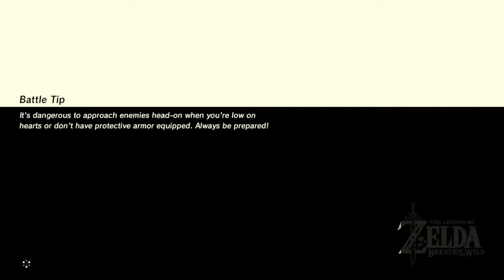Little Lynel Man - Breath of the Wild: The Champions' Ballad - Part 2 - SharkyBreath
Okay, I'm STARTING to wise up to how this whole one-hit-death thing is supposed to shake out, but I'm not gonna lie, a lot of Link guts splatter along the way.

But it was not Link's fault but mine. And it was Link's heart(s) on the line. I really fyeah okay you get it.

Did you enjoy my mumbles? Would you like to stick around while I get better at them?